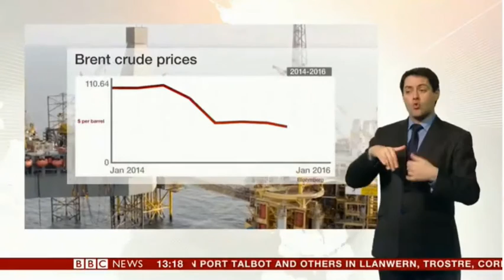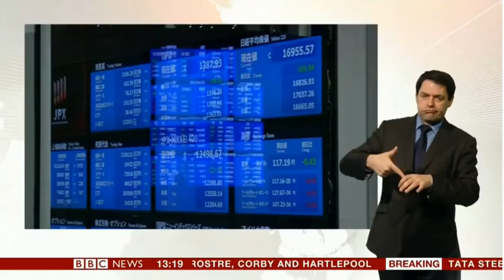BBC News Oil Price 18/1/16